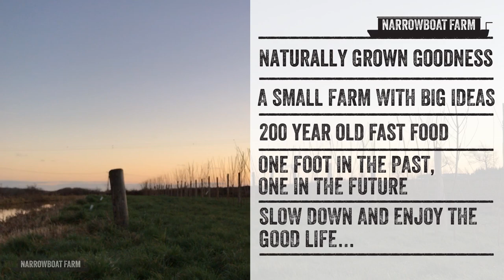Vlog 001 - An introduction to Narrowboat Farm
Welcome to our first ever vlog :-)

We've kicked things off with an introductory video of Narrowboat Farm explaining 5 features of our wee project.

We're an eco-friendly market garden with traditional canal boats. We're on the Union canal near Linlithgow in central Scotland.

According to youtube wisdom, your first vlog is your worst, so the only way is up!